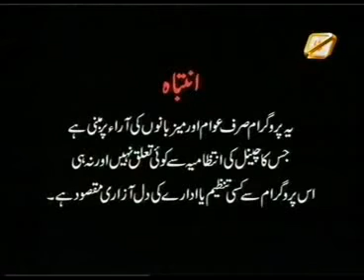Zaid Hamid:Iqbal Ka Pakistan with Ali Azmat Eps7 Part1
Zaid Hamid in seventh episode of new Aag TV series 'Iqbal ka Pakistan' with Ali Azmat.